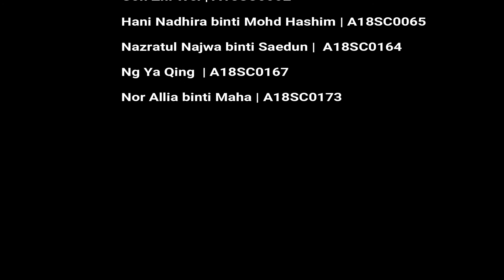Business Idea Pitching-Movie Night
Group 3-Pumpkin Corp.